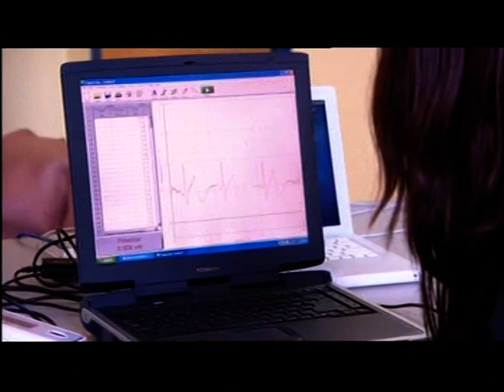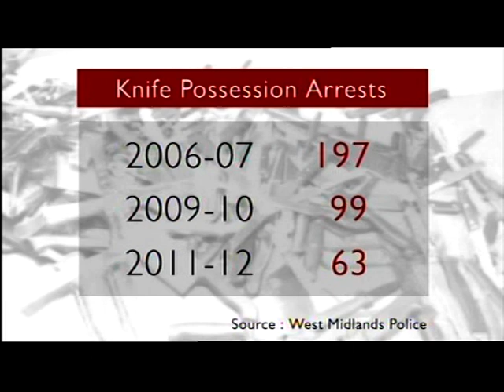Students learn about knife crime, and the dummy Stan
This piece first broadcast on 15 Jun 2012. Televised on UK's regional television BBC1 West Midlands.Programme (Program) -- Midlands Today.